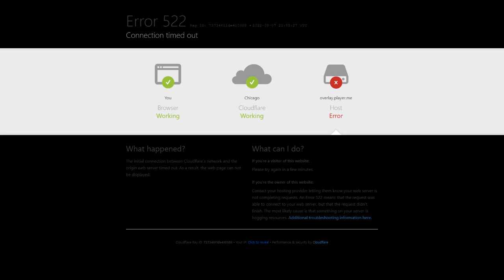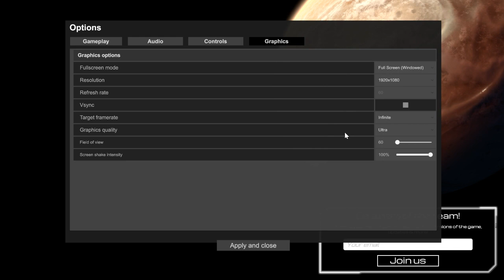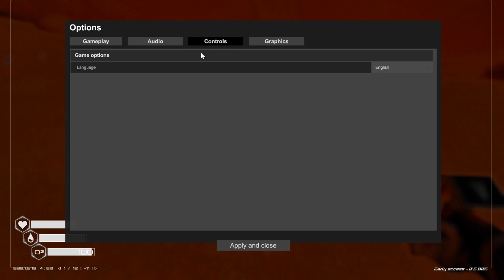Now to try new Astroneer!